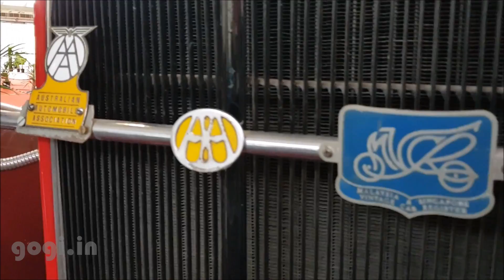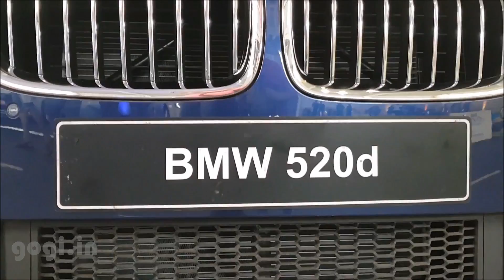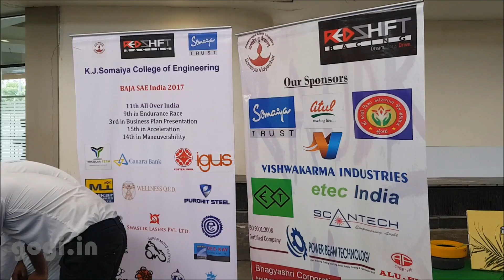DNA Auto Expo Navi Mumbai - एक झलक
I visited the DNA Auto Expo in Navi Mumbai today and here is what I saw, old cars and new cars (latest launch).